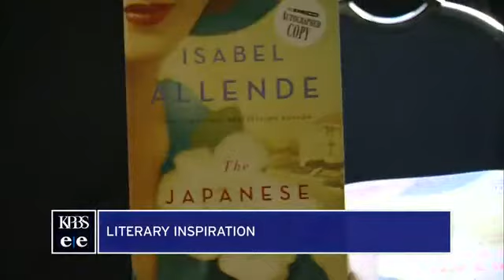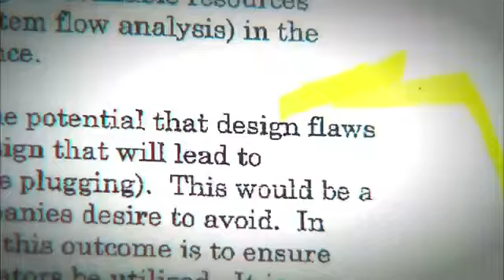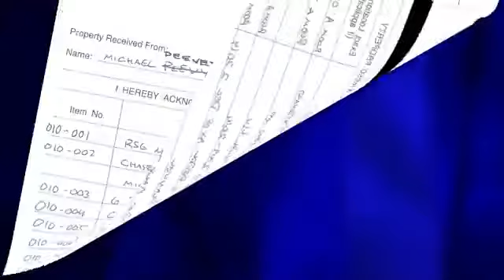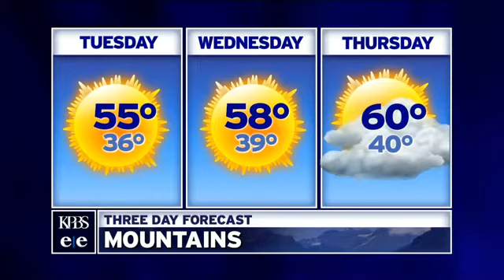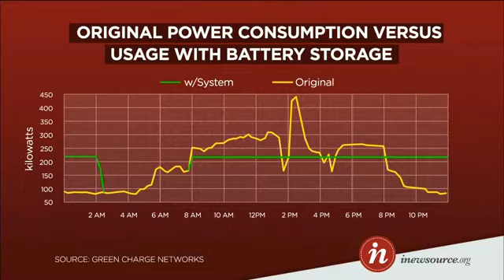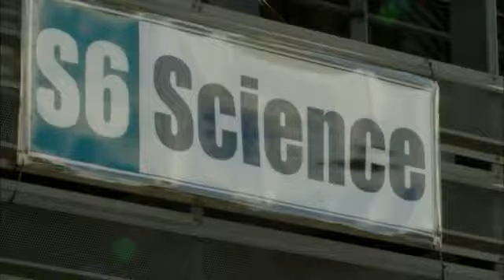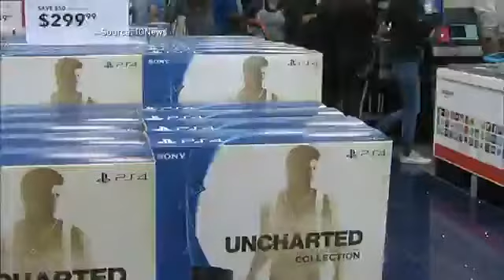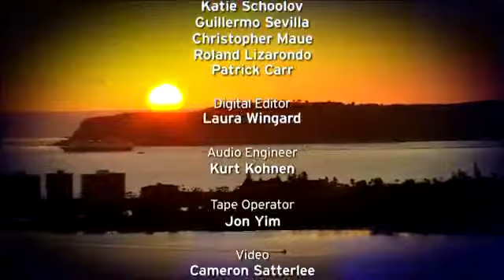Monday, Nov. 30, 2015 - Evening Edition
A disclosed email raises questions about whether California's governor was taking Southern California Edison’s side while others sought a criminal investigation of the company. Plus, San Diego elected officials debate regional climate plan and meth seizures are up at the border.